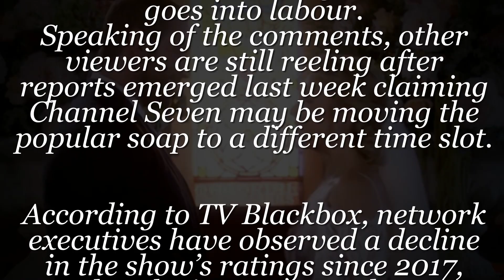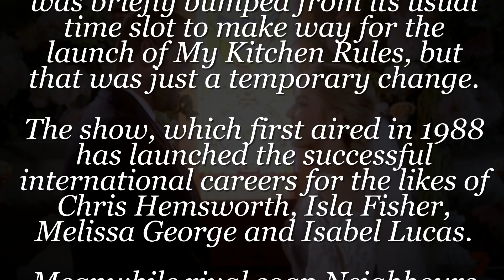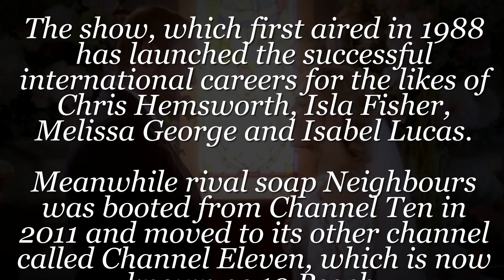Sam Frost's Home and Away wedding takes dramatic turn